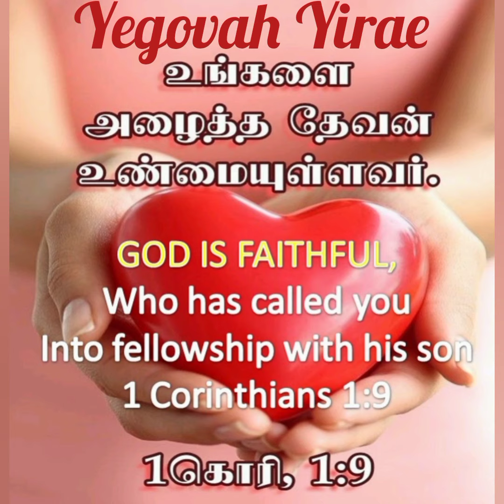today bible verse# for prayer # Mr. Dominic & Mrs. Julie Dominic#